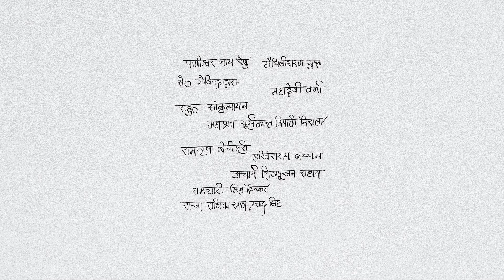Rajesh Joshi | Prajapati | Poem | Nayi Dhara Samvaad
राजेश जोशी | प्रजापति | कविता

22 नवंबर 2020 को ‘नई धारा संवाद’ में हमारे अतिथि थे साहित्य अकादमी पुरस्कृत कवि और साहित्यकार राजेश जोशी जी। इस रोचक बातचीत में उन्होंने हमारे सूत्रधार हिमांशु बाजपेई जी से कविता की भाषा, बदलते दौर में इसके बदलते स्वरुप और राजनैतिक हलचल में कविता की भूमिका आदि पर चर्चा की। साथ ही उन्होंने अपनी कुछ रचनाओं का पाठ भी किया।

यहाँ प्रस्तुत है इस बातचीत का एक हिस्सा, जहाँ राजेश जोशी जी अपनी प्रसिद्ध कविता ‘प्रजापति’ सुना रहे हैं। राजेश जी कहते हैं कि कवि को ब्रम्हा के सामान माना जाता है जो अपनी सृष्टि का निर्माण स्वयं ही करता है। यही भाव उनकी इस कविता का सार है।

नई धारा संवाद में हर दूसरे रविवार शाम 7 से 8 बजे हमारी मुलाक़ात हिंदी साहित्य जगत के प्रसिद्ध रचनाकारों से होती है। दो संस्करणों की सफ़लता के बाद नई धारा संवाद का तीसरा संस्करण 16 मई से शुरू हुआ।

यदि आप नई धारा संवाद के आगामी सेशंस के बारे में जानकारी पाते रहना चाहते हैं तो यहाँ क्लिक कर के रजिस्टर करें